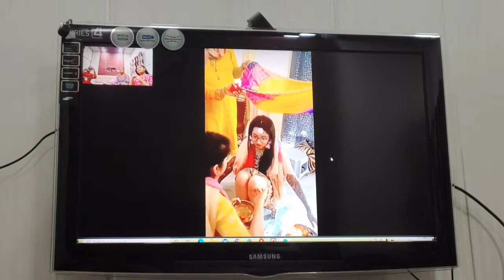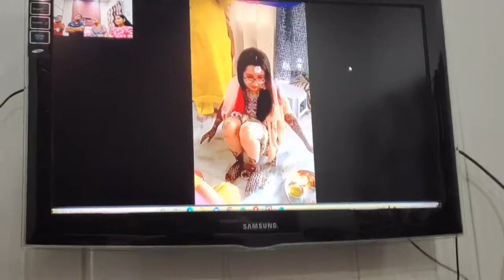Enjoyed Haldi Ceremony At Home Because Of Lockdown | Daily Vlog #15 | Captain Nilesh Vlogs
This Motivates Me To Make More Better Videos.
XXXXXX XXXXXXX XXXXXXX
Cool Gadgets on Amazon;
XXXXX XXXXX XXXXX
Gadgets For Youtube Videos:

XXXXX XXXXX XXXXX
Mic For Youtube Videos:
XXXXX XXXXX XXXXX
Cameras DSLRs For Youtube:
XXXXX XXXXX XXXXX
Light For Recording:
2. Stand For Ring Lights=
XXXXX XXXXX XXXXX
Data Storing:
XXXXX XXXXX XXXXX

                          End Mei Bas Ek baat Hi Kahu Ga Ki Work Hard Dream Big.